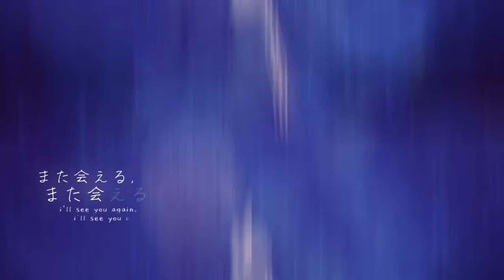noir || mep collection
meant to post this after manda's birthday mep came out (HAPPY BIRTHDAY AGAIN MANDA!!) but i forgot and then spent 9 days tiering a project sekai event... BUT WE MADE IT. pls enjoy and look forward to many sasakoi edits next time BC THE ANIME FINALLY STARTED GAHHH GO WATCH !!

0:00 | studio intros

0:06 | [💟] Anywhere but Here
media: stardust telepath

0:24 | [💟] Sofia
media: project sekai
notes: i was in a major slump while editing this part and i'm still a little sad it isn't as nice as everyone else's parts so pls watch the full project !! it's so good...

0:39 | [L💌C] The Perfect Pair

0:42 | Re♥LoveMEPs | Infinitely Falling
media: i'm in love with the villainess

0:53 | [L💌C] Maniac

1:03 | [💟] RUSH
media: bloom into you

1:16 | 「開花」 merry ・ go ・ round
media: stardust telepath
notes: the other part that suffered greatly from my editing slump... i restarted this 3 times and was honestly close to dropping entirely but i'm glad i was able to finish it in the end at least T__T

1:32 | ✨ Oh Death
media: kororon (mv)
notes: i peaked here i'm afraid.

1:52 | [🧿] drowning alone
media: lycoris recoil

2:08 | [💟] KISSED!
media: vanitas no carte
notes: noe thinks he's part of the team (my yuri collection)

2:23 | absinthe | Happy Birthday Manda!
media: love live sunshine

2:33 | cigarette
media: lycoris recoil

2:46 | [💟] Noir
media: kageki shoujo

3:04 | ✨ Bad Omens
media: tensei oujo to tensai reijou no mahou kakumei